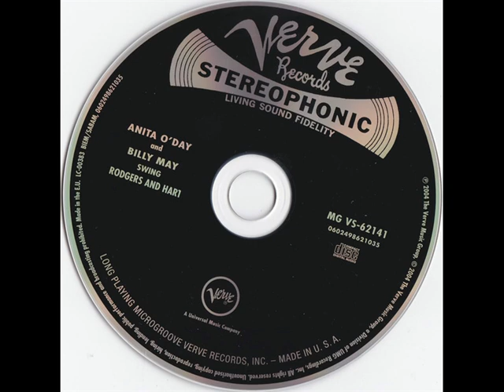Anita O'Day - Swings Rodgers & Hart